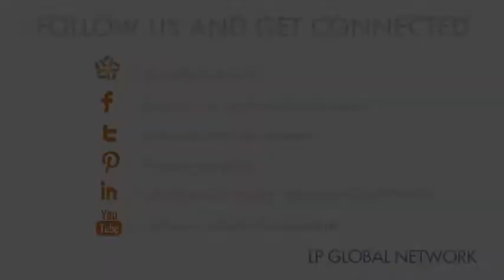Pope McElvy Testimonial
More Information about Laminine !!!